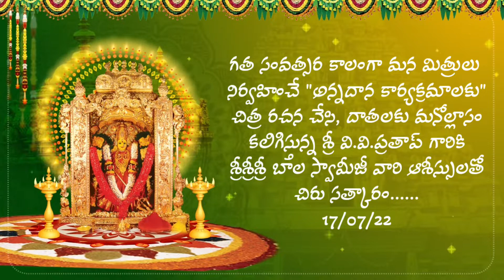🙏నే చేసింది రవ్వంత - తిరిగొచ్చింది కొండంత 🙏